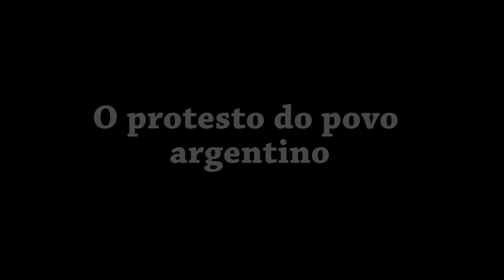O protesto do povo argentino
Análise do professor e presidente do Iela, Nildo Ouriques, sobre a movimentação de protesto do povo argentino, no dia 24 de janeiro, contra as medidas de Javier Milei.